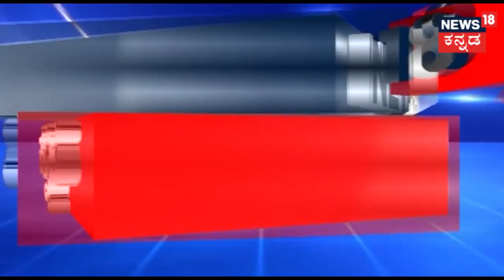CM Kumaraswamy Travels Without Convoy & Security | BJP Planning To Build Ram Mandir In Bengaluru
Chief Minister HD Kumaraswamy was seen travelling in Bengaluru Traffic without any security or convoy near Lalbagh.

Ex-DCM R Ashok said his team is planning to construct Ram Mandir in Bengaluru.

Ex-Minister A Manju mocked Minister Jayamala for praising PWD minister HD Revanna. A Manju called Jayamala as an accidental minister.